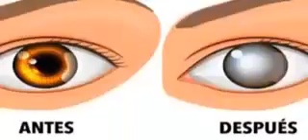Son siegas por esto